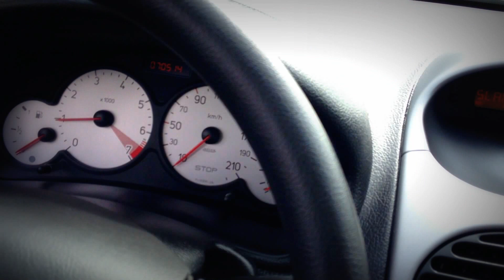Peugeot 206 Generation - Autobedrijf Haaima